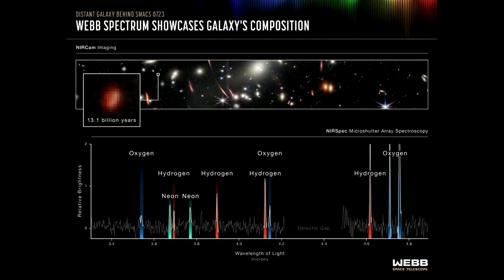NASA - James Webb Space Telescope, deepest and most detailed picture of the cosmos to date.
NASA - National Aeronautics and Space Administration has released a full set of images from its James Webb Space Telescope, showing what is said to be the "deepest" and most detailed picture of the cosmos to date: nasa.gov/webbfirstimages/

The CarinaNebula
one of the largest and brightest nebulae in the sky, located roughly 7,600 light-years from Earth. Nebulae are stellar nurseries. They are a massive cloud of gas and dust in which new stars are forming. Astronomers refer this to a "cosmic reef", or "cosmic cliff" - a kind of broad demarcation between dust in the bottom half, and then gas in the top half. One of Webb's key scientific goals is to study how stars form, and Carina is an excellent place to do that.

Stephan's Quintet
A galaxy cluster showing huge shockwaves and tidal tails. This is a front-row seat to galactic evolution. This image is of a group of five galaxies, two of which are in the process of merging. Although called a "quintet" only four of the galaxies are truly interacting in a cosmic dance - the one on the left is actually in the foreground.

The SouthernRing
A giant expanding sphere of gas and dust that's been lit up by a dying star in the centre. As stars age, they change the way they make energy and eject their outer layers. And then, when the star gets very hot again, it energises all that material it had previously spurned. The Southern Ring is nearly half a light-year in diameter and is located about 2,000 light-years from Earth.